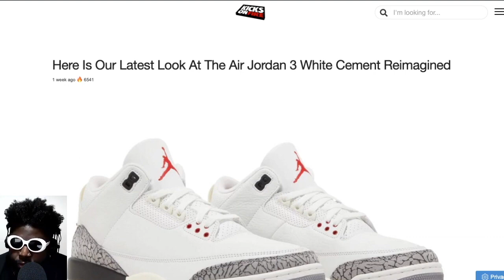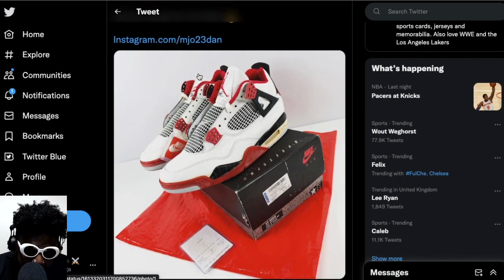Why the Nike Air Jordan 3 Reimagined are so underwhelming..